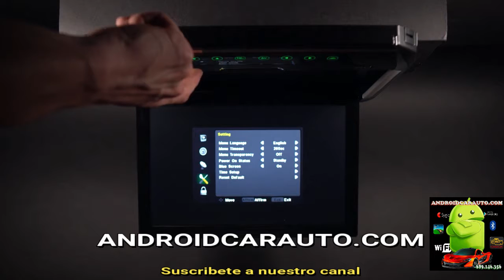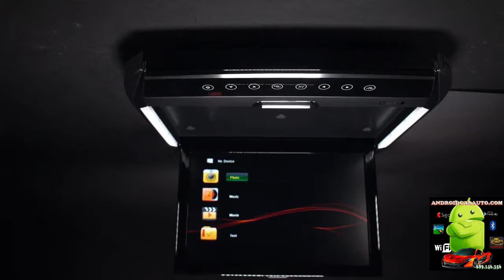XTCM121HD PANTALLA MULTIMEDIA TECHO 12 1 CON PANMTALLA WIDESCREEN